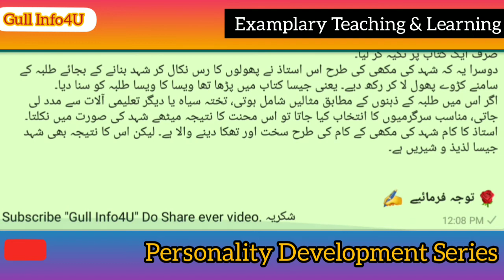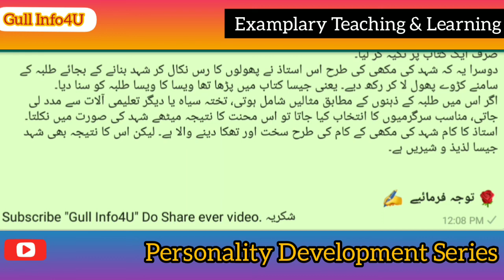Examplary Teaching & Learning Short Story | Effective Techniques |Personality Development Series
Gull Info4U brings yet another personality Development vdo for global youth and Pakistani special.
Please watch detailed in video.